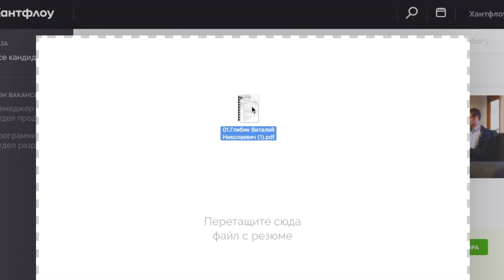Распознавание резюме из файлов PDF, DOC, DOCX или RTF в Хантфлоу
Кандидаты и агентства присылают резюме в файле? Хантфлоу за секунду распознает даже навороченные резюме в PDF и определит, что на фотографии именно лицо, а не котик 😻

Назначение интервью одним кликом, автоматические приглашения с прикрепленными резюме, умный планировщик, удобная аналитика и многое другое в Хантфлоу. Заполните заявку и получите набор инструментов для эффективного отдела подбора